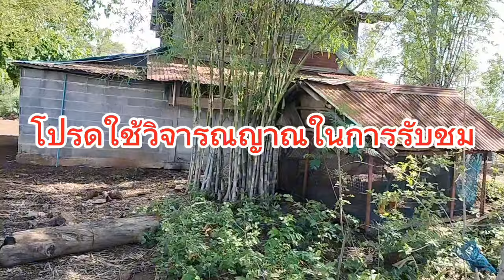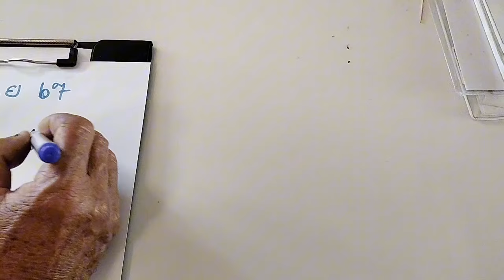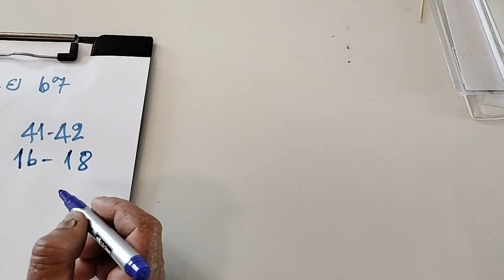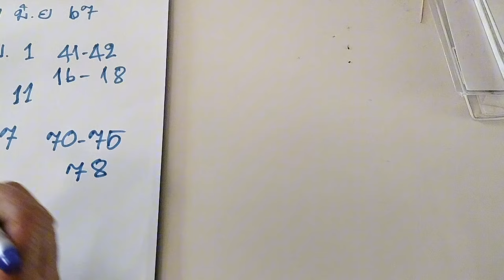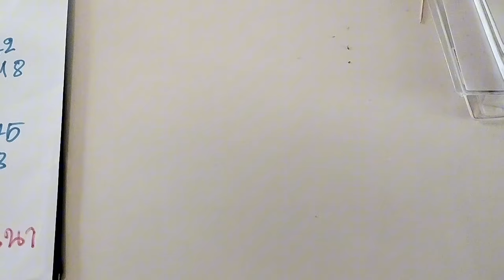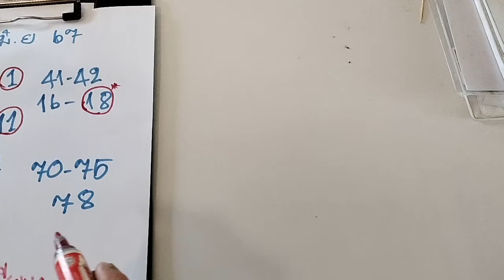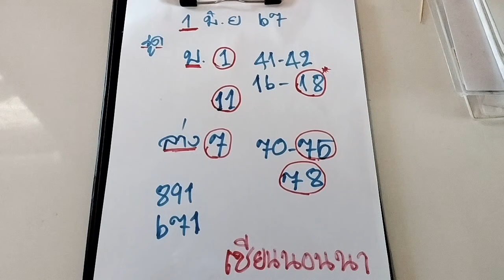เน้นเม็ดเดียว เลขเด็ดล่าสุด1/6/67เซียนนอนนา